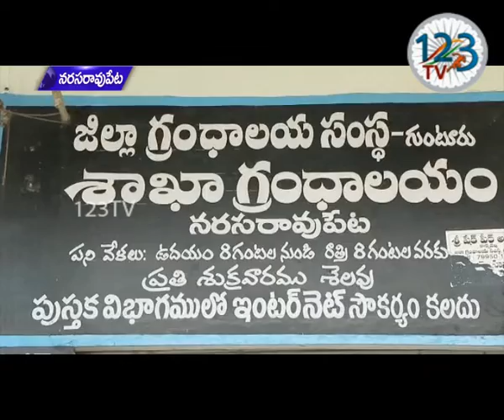నరసరావుపేట పలనాడు బస్టాండ్ వద్ద జిల్లా గ్రంథాలయ సంస్థను జిల్లా కలెక్టర్ శివ శంకర్ ఆకస్మికంగా తనిఖీ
నరసరావుపేట పలనాడు బస్టాండ్ వద్ద గల జిల్లా గ్రంథాలయ సంస్థను జిల్లా కలెక్టర్ శివ శంకర్ ఆకస్మికంగా తనిఖీ చేశారు. ఈ సందర్భంగా గ్రంధాలయాన్ని పరిశీలించిన అనంతరం అక్కడ ఉన్న పుస్తకాలు వివరాలు, పోటీపరీక్షలకు సంబంధించిన మెటీరియల్, మౌలిక సదుపాయాలను పరిశీలించారు. ఇంకా అవసరమైన పుస్తకాలను కొనుగోలు చేయాలని, దానికి సంబంధించి జాబితాను సిద్ధం చేసి ప్రతిపాదనలు పంపించాలని గంథ్రాలయ సిబ్బందిని ఆదేశించారు. ఈ కార్యక్రమంలో జిల్లా కలెక్టర్ వెంట మండల రెవెన్యూ అధికారి రమణ నాయక్, గ్రంథాలయ సంస్థ సిబ్బంది వెంకట్రావు తదితరులు పాల్గొన్నారు.